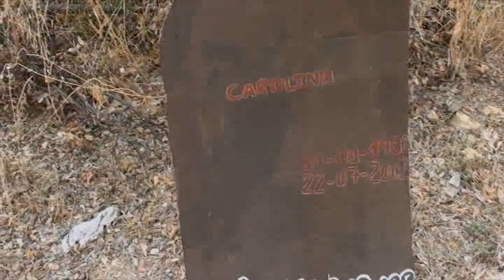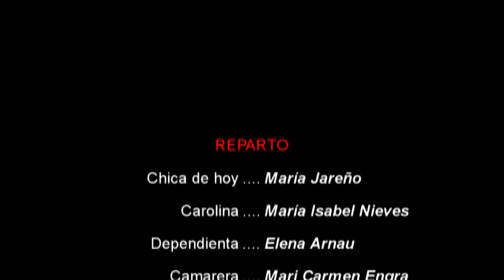La Maldición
Cortometraje realizado por el taller de revuelto de imagen y sonido del Verano Joven 2014